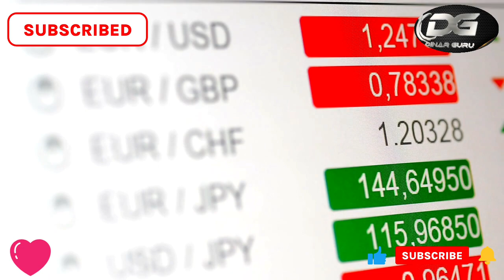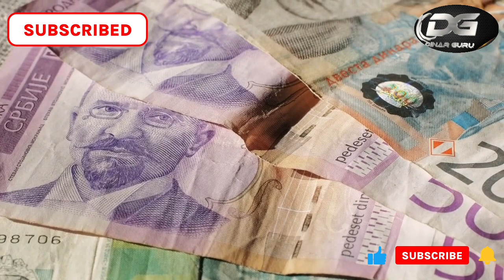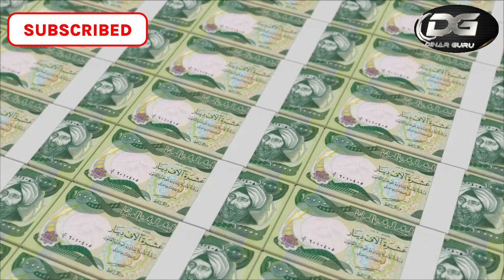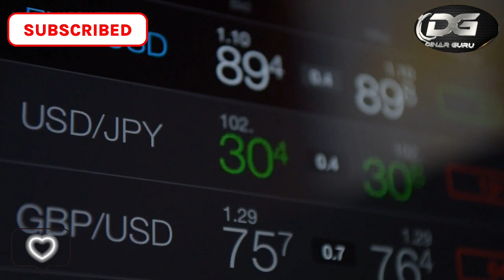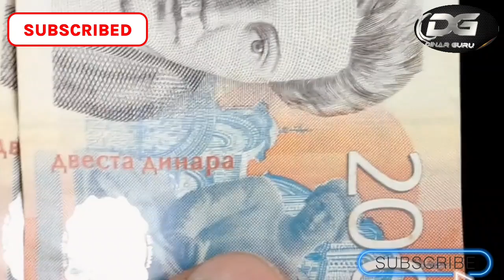Exclusive Iraqi Dinar's Journey to a 1-to-1 Exchange Rate Revealed